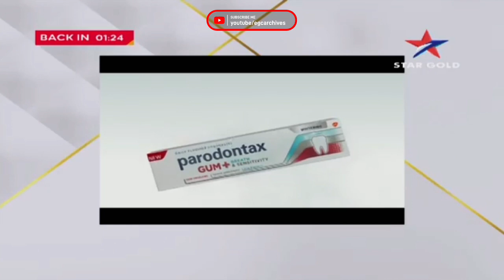Star Gold ME Continuity (August 3, 2023)